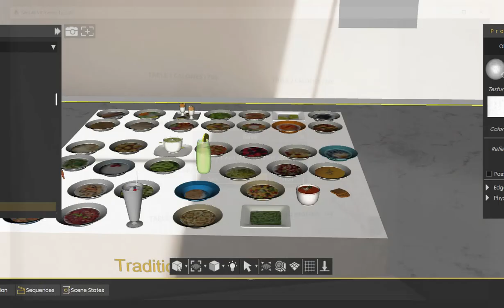VR Nutrition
VR Nutrition made by Professor PhD Dimitrija Angelkov
NGO LAG Kochani